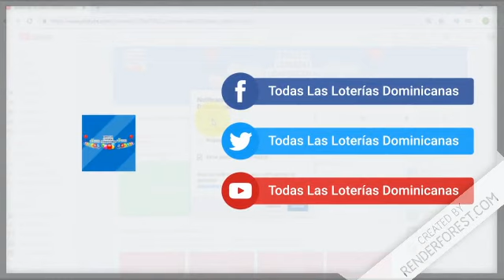Lotería Juega Pega resultado de hoy 26 de Abril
Resultados de la JuegaPega de hoy 26 de Abril en RepublicaDominicana

- Lotería Leidsa con sus sorteos.:
   * Loto Pool
   * Super Kino TV

- Lotería Real con sus sorteos.:
   * Loto Real

- Lotería Loteka con sus sorteos.:
   * Mega Chances
   * MegaLotto

- Loterías Americanas con sus sorteos.:
   * Quiniela New York 07:30
   * Mega Millions
   * PowerBall